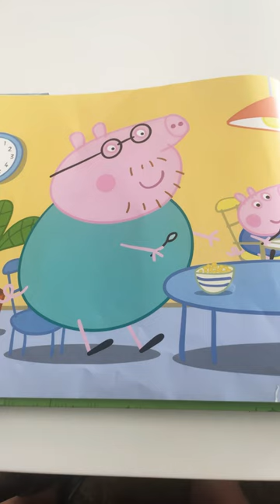Peppa Pig Earth Day Adventure Read Aloud Book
Peppa Pig and earth day